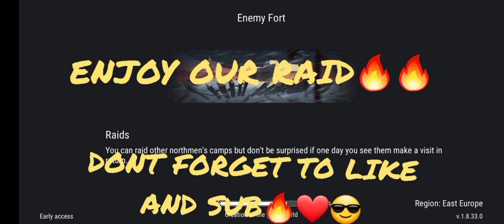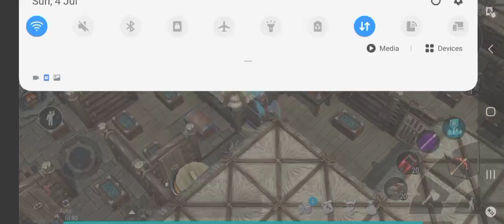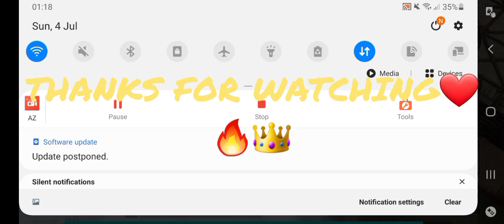FROSTBORN: EPIC RAID WITH AMAZING LOOT🔥🔥 [HUNTER3]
Hey guys !

CREDITS

Intro:Retro
Discord Server:Retro
Description:Pidipizile